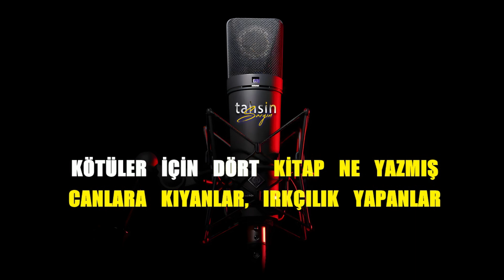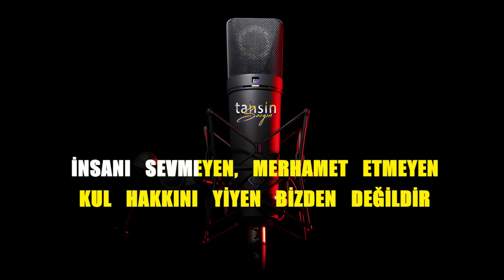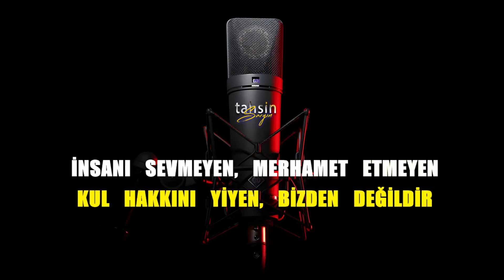Mahsun Kırmızıgül - Bizden Değildir Versiyon-1 / Karaoke / Md Altyapı / Cover / Lyrics / HQ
K͟͟͟͞͞͞U͟͟͟͞͞͞L͟͟͟͞͞͞L͟͟͟͞͞͞A͟͟͟͞͞͞N͟͟͟͞͞͞I͟͟͟͞͞͞L͟͟͟͞͞͞A͟͟͟͞͞͞N͟͟͟͞͞͞ Y͟͟͟͞͞͞A͟͟͟͞͞͞Z͟͟͟͞͞͞I͟͟͟͞͞͞L͟͟͟͞͞͞I͟͟͟͞͞͞M͟͟͟͞͞͞L͟͟͟͞͞͞A͟͟͟͞͞͞R͟͟͟͞͞͞